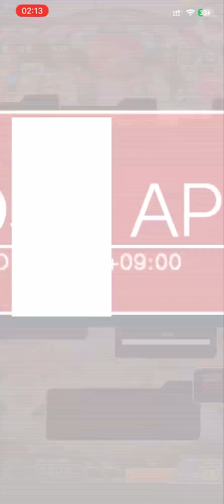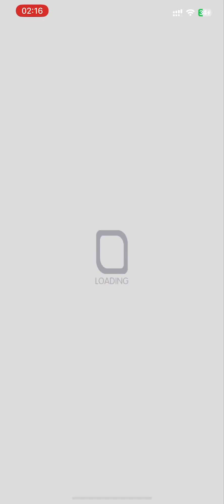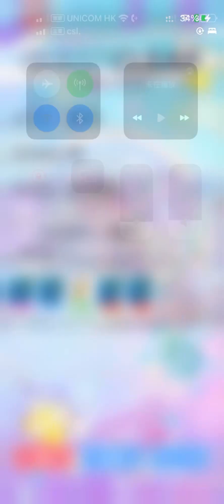Crash Fever【超災禍級】癲狂現身 － 黃屬性【⓵終世混魔帝 檮杌⓶心激的戰槍 三叉戟 ⓷ 陰間主宰 普路托⓸ 虛擬世界的重逢愛麗絲－EX 】【掉落角～藍屬性：災害類LVII型 癲狂】